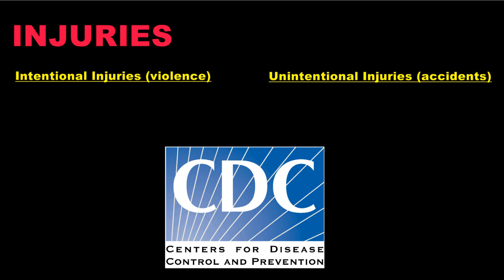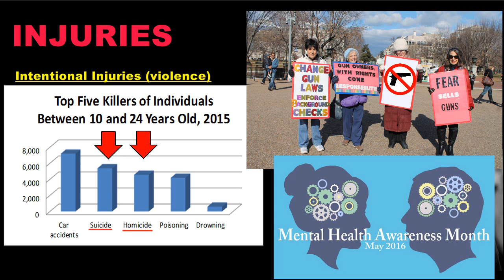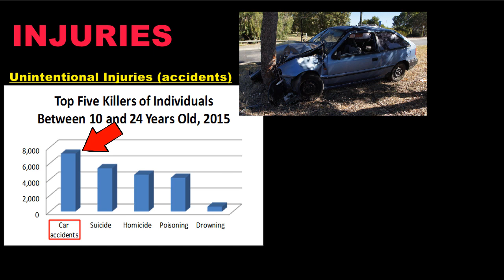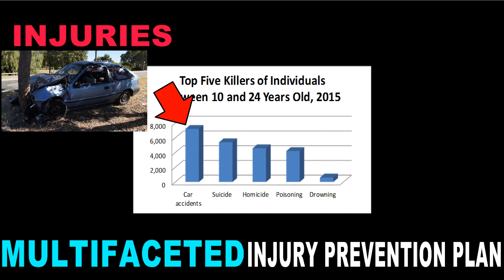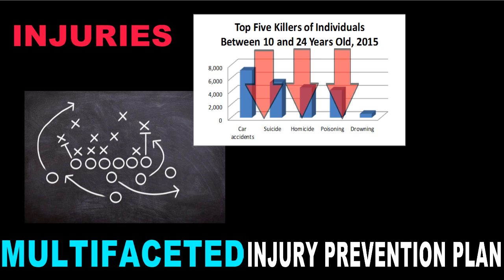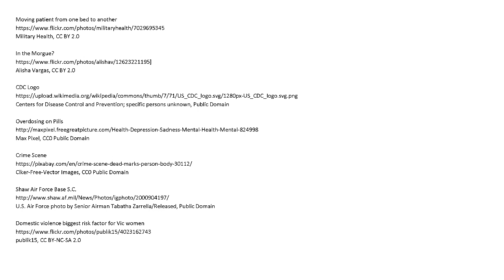What about Injuries?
Explains the difference between intentional/violent injuries, and unintentional injuries/accidents.  Describes some of the most common sources of injury and death for adolescents.  Describes the process of injury prevention planning and gives an example of a multifaceted injury prevention plan.